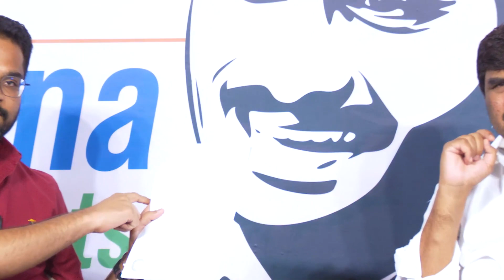Revealing the Truths: Chandra Babu's Skill Development Scam Exposed